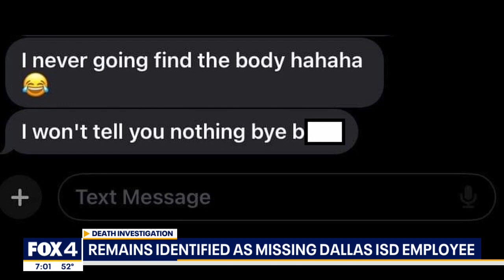Remains identified as missing Dallas ISD employee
A teacher's assistant for the Dallas school district is confirmed dead nearly 50 days after she was reported missing. Investigators said text messages her family received are now a key piece of evidence.